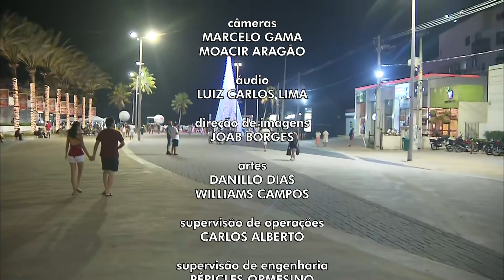HD - Encerramento do JPB2 - 31/12/2019 | TV Cabo Branco